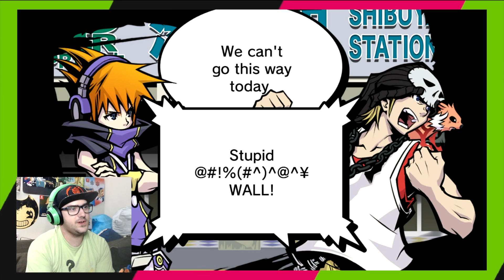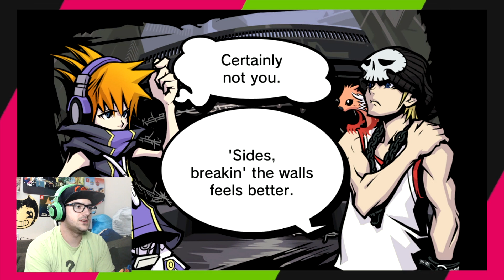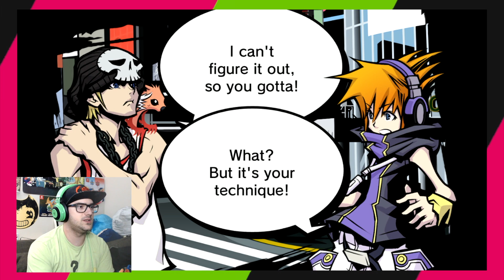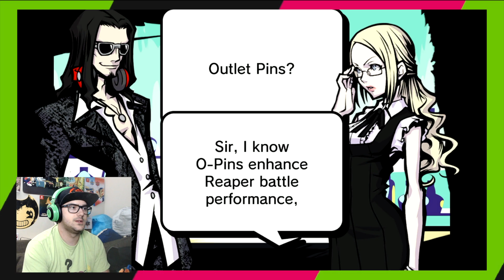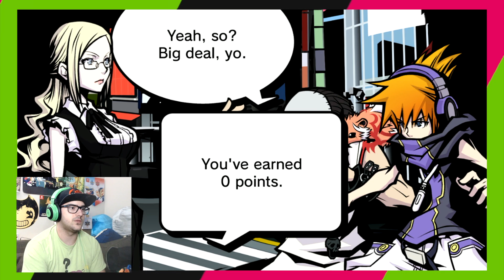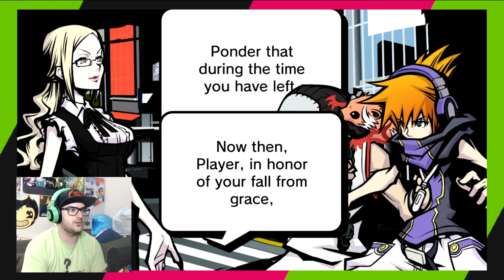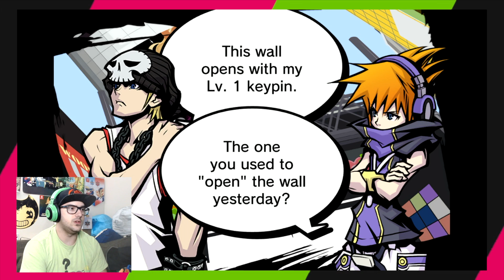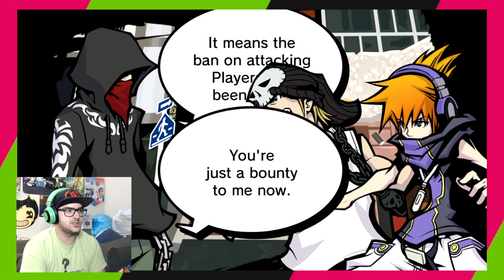BEAT HATES WALLS | The World Ends With You - 17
Ever just punch a wall and feel better? No? That's fair, your hand hurts like hell after.